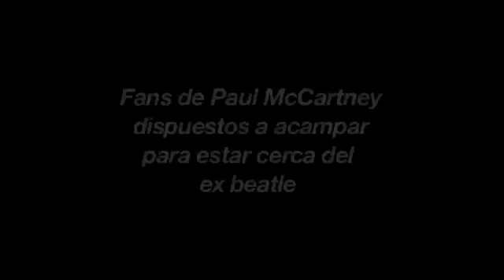Fans de McCartney ya esperan en el Zócalo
Desde las primeras horas de este miércoles fanáticos de Paul McCartney se instalaron en las inmediaciones del Zócalo capitalino para ser los primeros en entrar al lugar del concierto